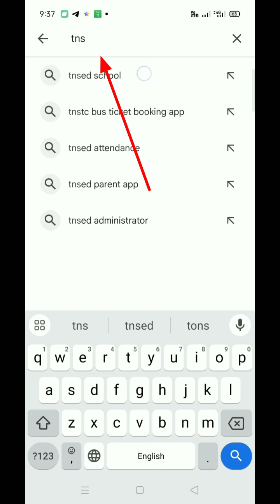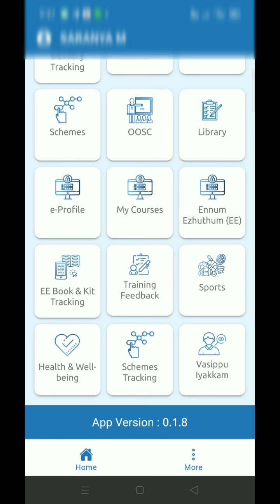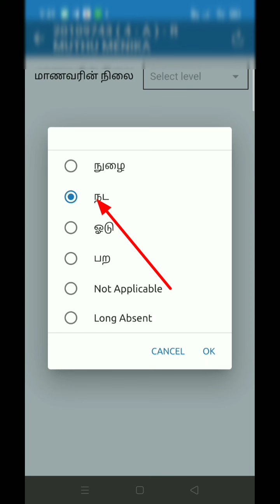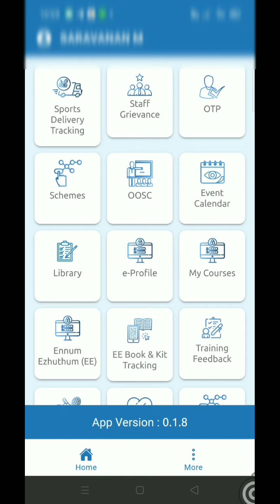TNSED SCHOOL APP NEW UPDATE VASIPPU IYAKKAM 2024 மேற்கொள்ளும் வழிமுறை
TNSED SCHOOL APP NEW UPDATE  VASIPPU IYAKKAM

 வாசிப்பு இயக்கம் மூலம் | மாணவர்களின் நிலை | படித்த புத்தகம்/பிடித்த புத்தகம்  தேர்வு செய்யும் வழிமுறை*

 வாசிப்பு இயக்கம் சார்பில் நமது பள்ளிக்கு வழங்கப்பட்ட (நுழை, நட, ஓடு, பற) என்ற பிரிவின் கீழ்